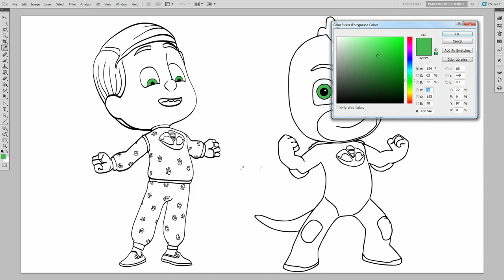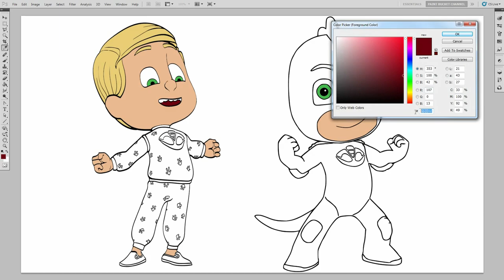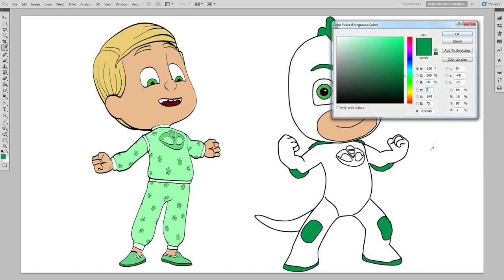PJ Masks Greg Transforms into Gekko New Coloring Page - Disney Junior Coloring Book for Kids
Learn to Color PJ Masks Greg transforms into Gekko Coloring Pages. Disney Junior Coloring book for kids, children, toddlers, preschoolers to learn colours.

New PJ Masks coloring video featuring Greg and his transformation into Gekko! Check out the Playlist below for more Disney coloring videos :)

The black and white PJ Masks line art (lineart) drawing coloring sheet was done by me. I used Adobe Photoshop to trace and draw it.

Coloring Book: Coloring Page #153 – PJ Masks Gekko and Greg